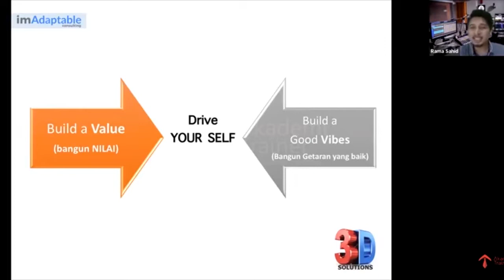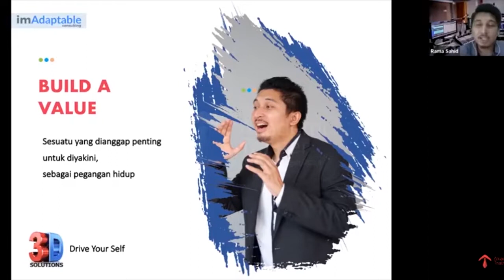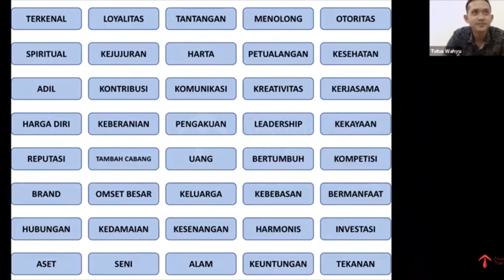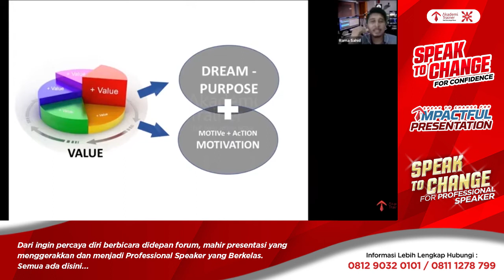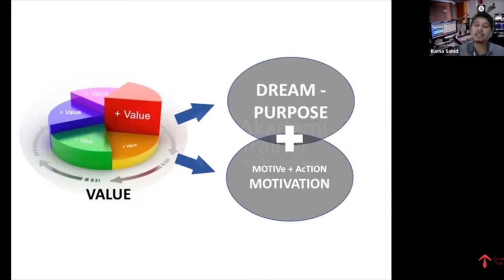Mengelola Tim Kerja Hadapi Krisis